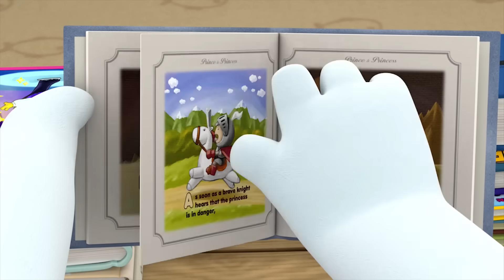뽀로로 테마극장 | 33화 아이 졸려...zZ | 뽀로로와 일찍 자고 일찍 일어나는 어린이가 되어요!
친구들~ 일찍 잠이 들면 키도 쑥쑥 크고 상쾌한 아침을 맞이 할 수 있다는 것 모두 알고 있죠?
그런데 뽀롱뽀롱 마을 친구들은 무슨 일인지 일찍 잘 수가 없대요! 무슨 일이 일어났을까요? 우리 같이 확인 해 봐요!
편집 – 이다연